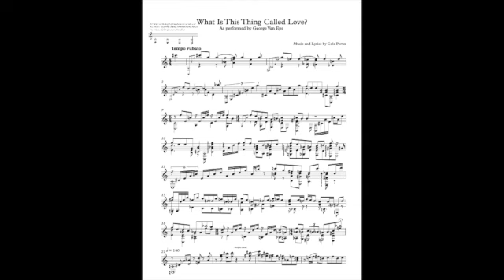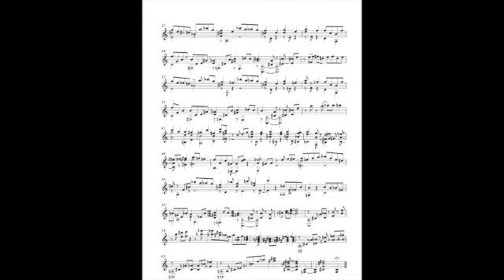"What Is This Thing Called Love?" George Van Eps - transcription score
From George Van Eps' 1956 LP Mellow Guitar